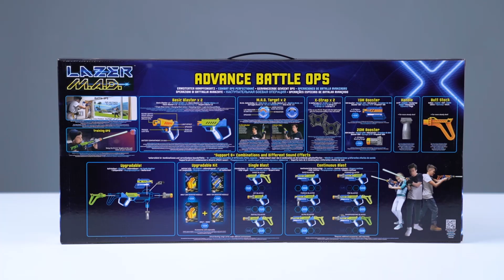LAZER MAD: інструкція по використанню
Відео інструкція по користуванню іграшкової зброї Lazer M.A.D. на прикладі набору «Делюкс»

У комплекті набору «Делюкс»:
Модуль збільшення дальності 20м, два бластери, приклад, дві M.A.D. мішені, рукоятка, модуль збільшення дальності 15м, а також інструкція та 2 кріплення для M.A.D. мішеней.

Silverlit Lazer M.A.D. – очікувана новинка для багатьох, тому що нова технологія втілює високотехнологічну лазерну гру в реальному житті, створює справжню лазерну арену вдома.
З бластерами Silverlit Lazer M.A.D. можна грати як всередині приміщень, так і зовні, вдень або вночі. Любителі гострих відчуттів можуть вразити супротивників на відстані понад 50 м, у той час як бронежилет захищатиме від ураження електронними набоями-променями.

Laser M.A.D. з успіхом замінює широко відомі ігри пейнтбол, страйкбол, але менш вимоглива до амуніції (жодних окулярів і масок, фарби) і досконаліша щодо імітації пострілу.
Також завдяки універсальності бластерів Laser M.A.D. можна проводити ігри і тренування як на відкритій місцевості, так і в закритих приміщеннях.

Особливості Silverlit Lazer M.A.D.:
▪️ Понад 10 видів тактичних комбінацій. Кожен із бластерів володіє унікальними звуковими ефектами і дальністю стрільби. Жодних збігів!
▪️ Велика дальність ураження цілі (до 50 м)
▪️ Висока якість, міцні деталі
▪️ Максимальна безпека, для стрільби не потрібні патрони
▪️ Сумісний з іншими комплектами цього виробника
▪️ Немає обмеження за кількістю дійових осіб
▪️ Зручні розміри для ведення активного бою